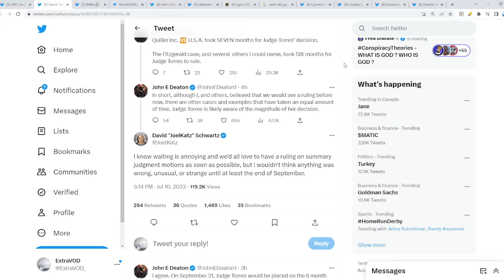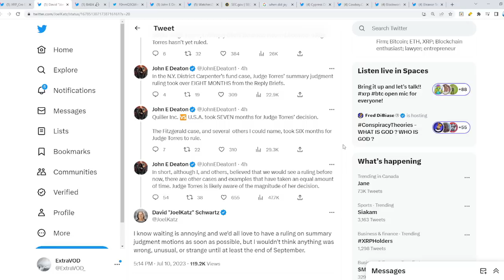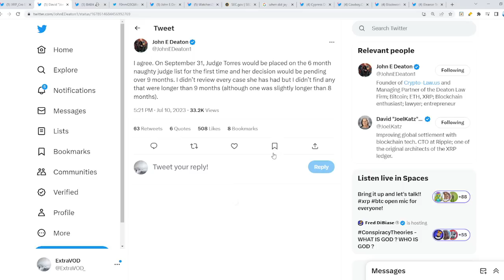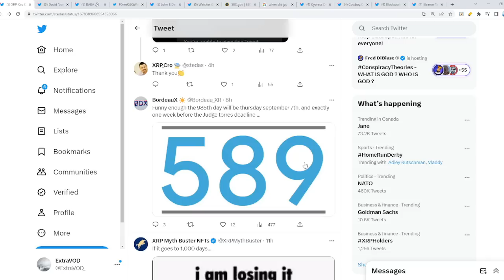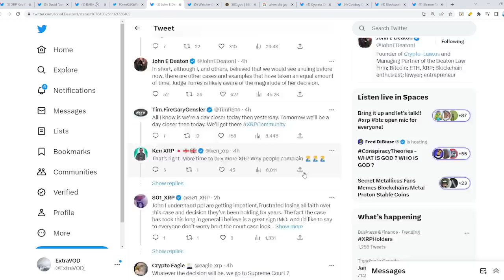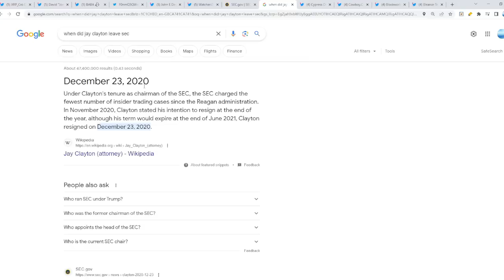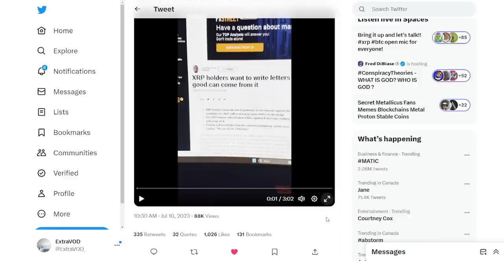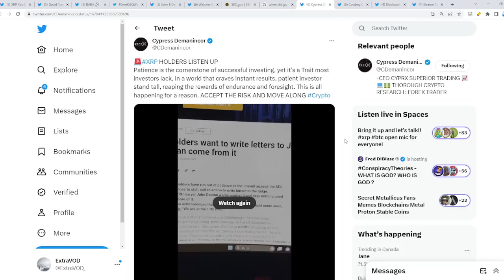Ripple XRP DAVID SCHWARTZ & DEATON EXPOSES TIMELINE OF CASE CONCLUSION | PATIENCE WILL BE REWARDED!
Ripple XRP David Schwartz & John Deaton Exposes Timeline Of When The should END soon

(Cryptocurrency News)

Links -